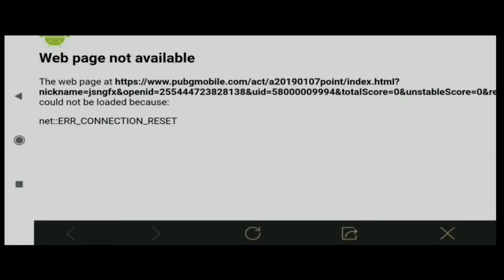FREE UC INDIA BONUS CHALLENGE IN ( BGMI & PUBG ) - SAMSUNG,A3,A5,A6,A7,J2,J5,J7,S5,S6,S7,59,A10,A20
CUSTOM ROOM TIME : Id pass 10 pm ko milega whatsapp group mai or 10:10 pm mai room start hoga.

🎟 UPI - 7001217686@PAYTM